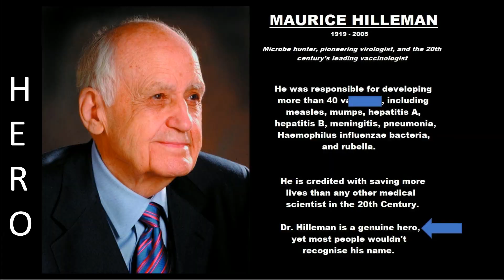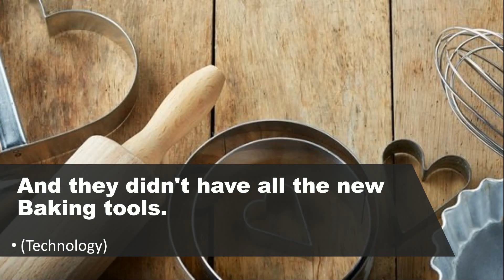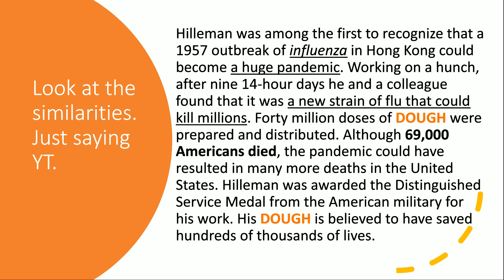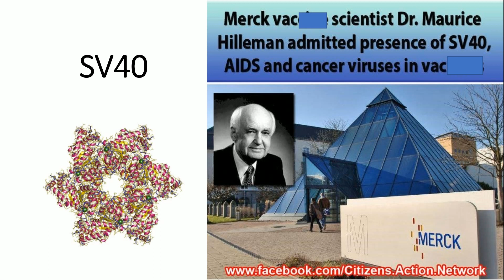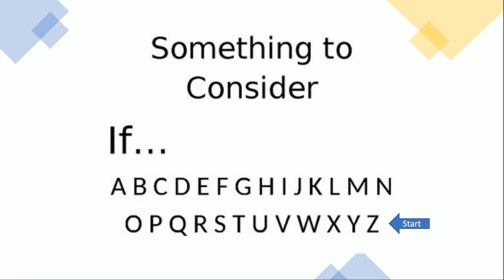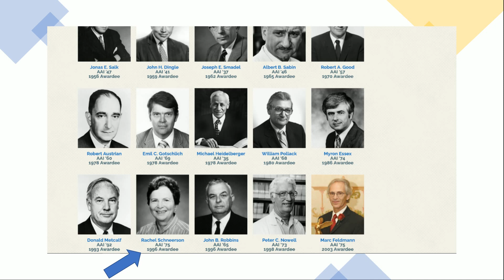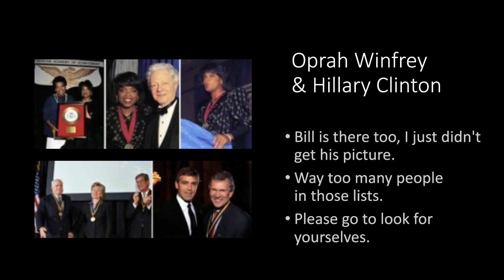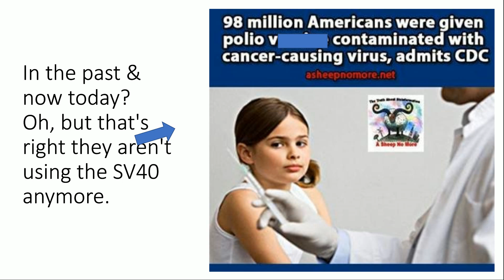Dr Maurice Hilleman 7grainsofsalt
A brief look at Dr Maurice Hilleman, the father of V's. (V=cookie dough in this video) Remember to always research for yourself. Have a great day!

Other Channels
Thank you so much & God bless you!
Cindy @ 7grainsofsalt3